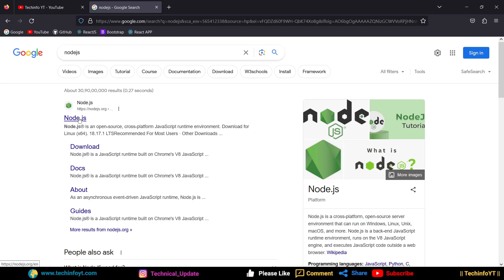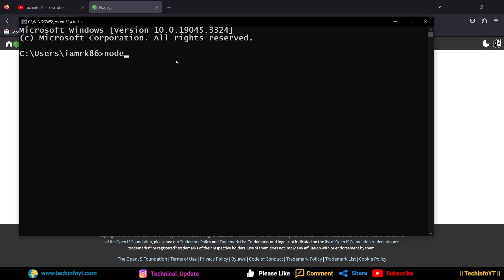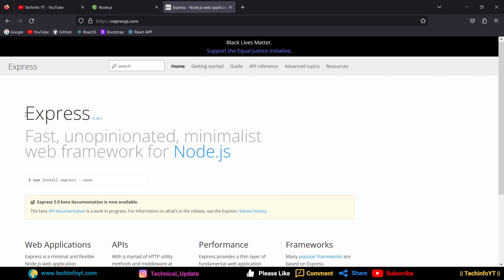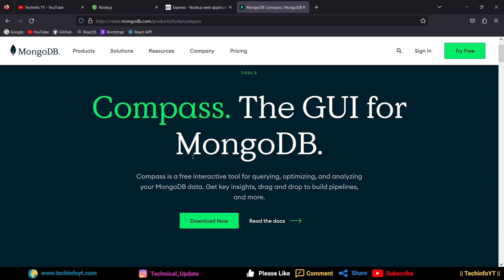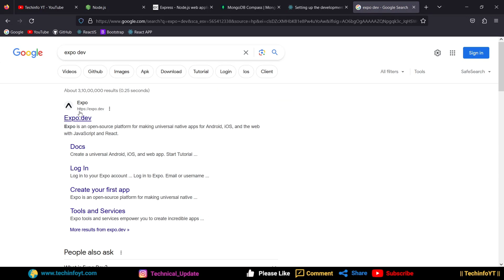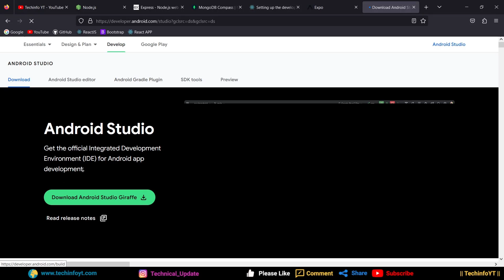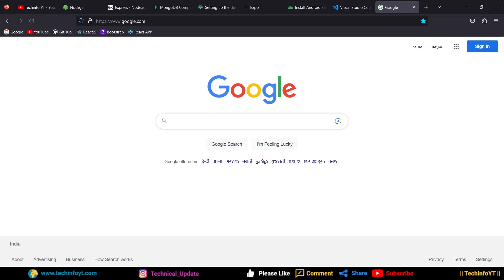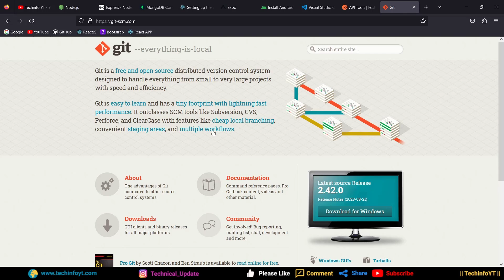Environmental Setup React Native Ecommerce App Mern Stack Project